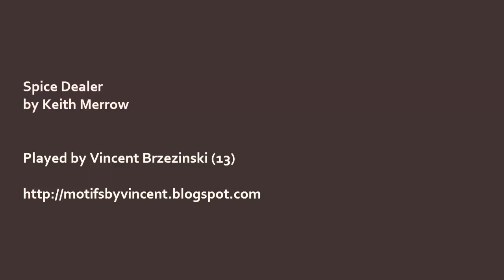Keith Merrow: Spice Dealer - Full Version (featuring Jeff Loomis)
Great music by Keith Merrow.
Played by Vincent Brzezinski (13)
No music notation used. I learned this piece by ear.

Special thanks to Seymour Duncan and Keith Merrow for support.
Schecter Demon-7
Ernie Ball Beefy Slinky
Boss DS-1
Seymour Duncan signature Jeff Loomis Blackouts pickups
Electro-Voice ZLX 12-P